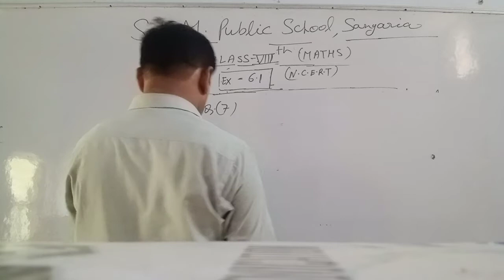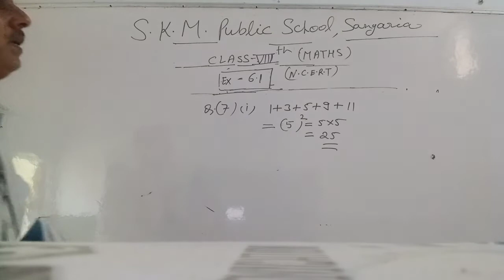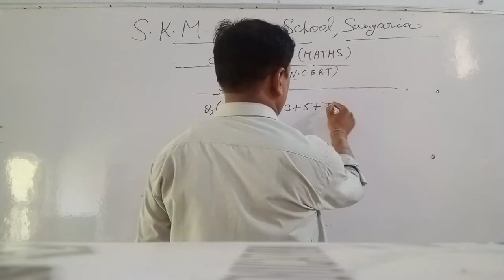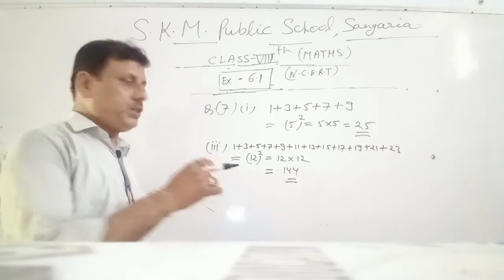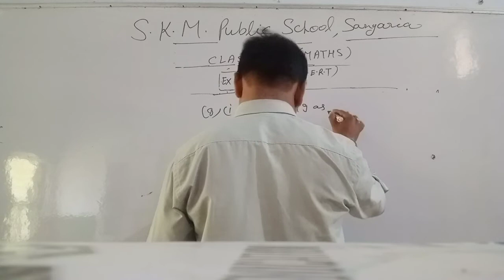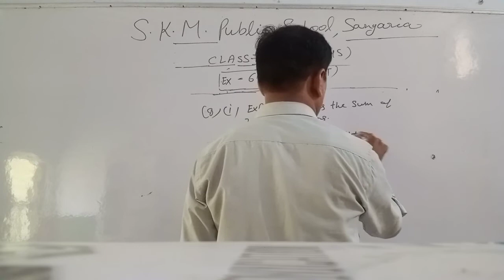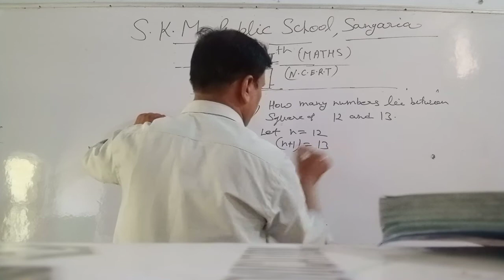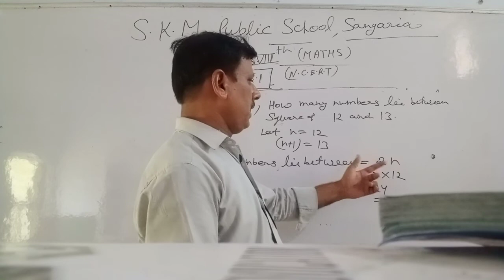Ch-6 Square And Square Root